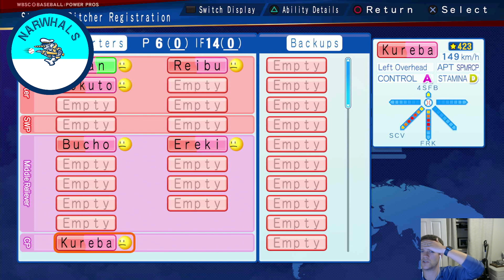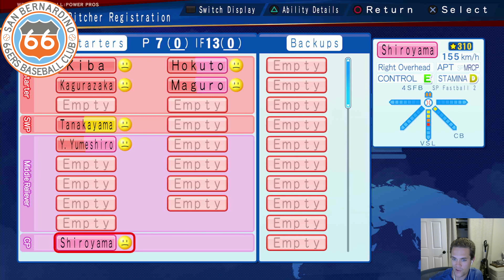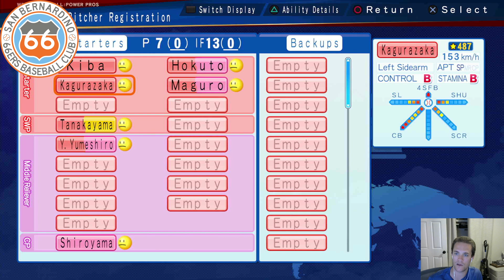LCM High Council ROASTS the Competition for WBSC EPL Draft League!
iPumpPlastic leads the Lost City Monarchs into the famed EPL, the top level draft league for the WBSC ebaseball Power Pros game. Today, the High Council for the Lost City Monarchs (consisting of mattpaz, @SrSplash , and @emmdotfriskjp) discusses matters of the state, including weaknesses the Monarchs can exploit this season.